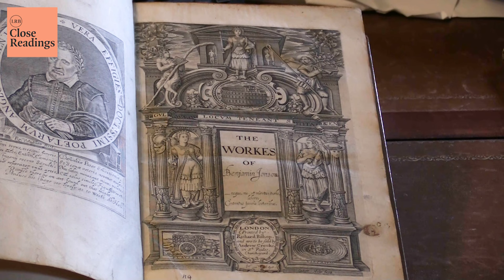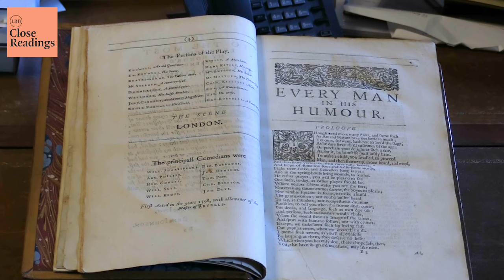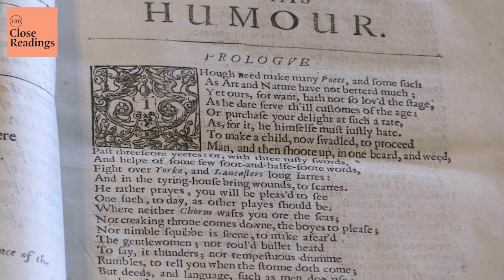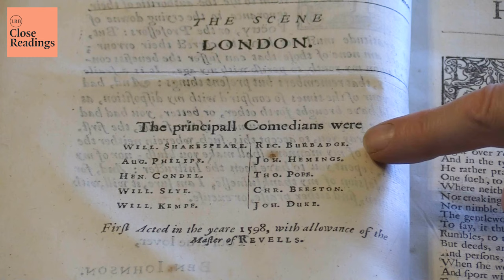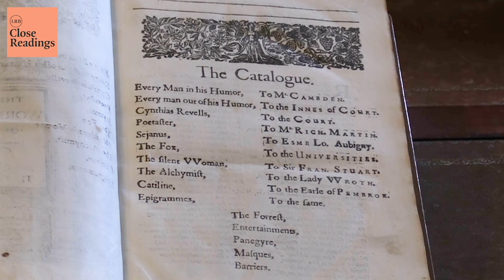On Satire: Ben Jonson's 'Volpone'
What did English satirists do after the archbishop of Canterbury banned the printing of satires in June 1599? They turned to the stage. Within months of the crackdown, the same satirical tricks Elizabethans had read in verse could be enjoyed in theatres. At the heart of the scene was Ben Jonson, who for many centuries has maintained a reputation as the refined, classical alternative to Shakespeare, with his diligent observance of the rules extracted from Roman comedy.

In this episode, Colin Burrow and Clare Bucknell argue that this reputation is almost entirely false, that Jonson was as embroiled in the volatile and unruly energies of late Elizabethan London as any other dramatist, and nowhere is this more on display than in his finest play, 'Volpone'.

This is an extract from the episode. To listen in full, and to all our other Close Readings series, sign up:

Colin Burrow and Clare Bucknell are both fellows of All Souls College, Oxford.

ABOUT CLOSE READINGS

Close Readings is a multi-series podcast subscription from the London Review of Books exploring different periods of literature through a selection of key works. Enjoy an introductory grounding like no other from Europe's leading literary journal: fluent, rigorous, irreverent and never boring.

Running in 2024:
ON SATIRE with Colin Burrow and Clare Bucknell
HUMAN CONDITIONS with Adam Shatz, Judith Butler, Pankaj Mishra and Brent Hayes Edwards
AMONG THE ANCIENTS II with Emily Wilson and Thomas Jones

Plus two bonus series:
MEDIEVAL LOLS with Irina Dumitrescu and Mary Wellesley
POLITICAL POEMS with Seamus Perry and Mark Ford

Also included in the Close Readings subscription, the full series of:

AMONG THE ANCIENTS I with Emily Wilson and Thomas Jones
MEDIEVAL BEGINNINGS with Irina Dumitrescu and Mary Wellesley
THE LONG AND SHORT with Mark Ford and Seamus Perry
MODERN-ISH POETS: SERIES 1 with Mark Ford and Seamus Perry